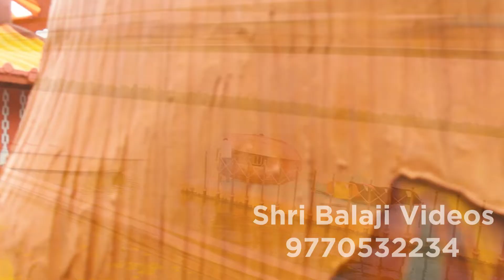Tampara lake - Documentary Film | Boating Club | Picnic Spot | Chatrapur odisha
Tampara lake - its Amezing Place
 Boating Club, Chhatrapur odisha

Tampara lake Chatrapur is a famous sweet water lake in Ganjam district of Odisha state in India. It is a nearby lake of Chilika. It is just 2km away from Chatrapur(the district headquarter of Ganjam). It is one of the most beautiful picnic spots near Brahmapur. A tourism video in odia for love of Odisha.
Nearer to National Highway No.5 (from Chatrapur)is the beautiful Tampara Lake, With gentle waves breaking on the shore, Tampara offers great avenues for water sports, One can also take a leisurely stroll through the vast stretches of cashew plantations along the shore. An exciting is trek about 2 kms trough these plantation leads to avirgin beach on the Bay of Bengal. A trip to Tampara is sure to be adventurous as well as pleasurable